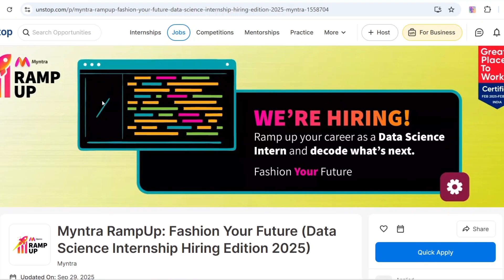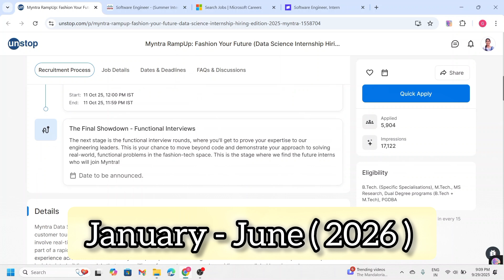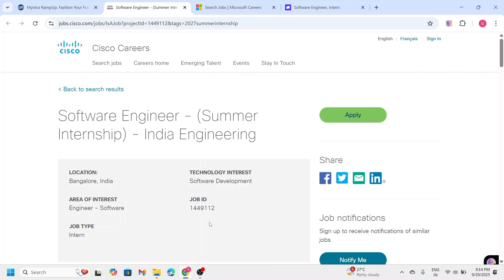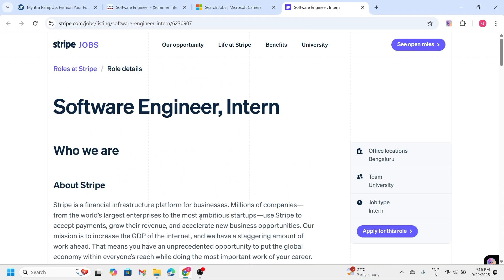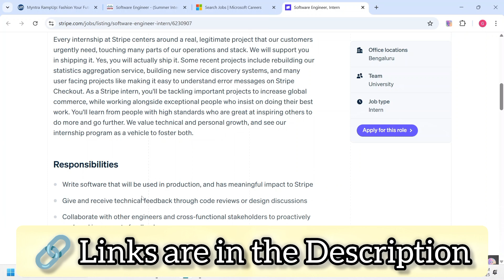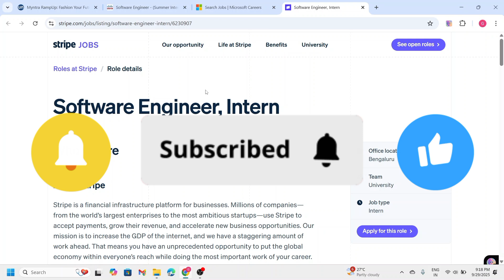Internships at TOP Companies || Microsoft, Cisco, Myntra, Stripe || Internships for Students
✨ Are you looking to land an internship at top tech companies like Microsoft, Stripe, Cisco, Myntra, and more? 🚀
In this video, I’ll walk you through the exciting internship opportunities these global companies provide — covering eligibility, perks, and application insights to help you get started on your journey. 🌟

🔍 What you’ll learn in this video:
✅ Internship programs offered by leading companies
✅ Key benefits & growth opportunities 🌱
✅ How to apply & stand out in the selection process 💼
✅ My insights to help you prepare better ✨

Become a part of a growing community for career insights, internship updates, and exclusive content.

📌 Whether you’re a student, fresher, or someone aiming to step into the tech industry, this video will guide you in the right direction.